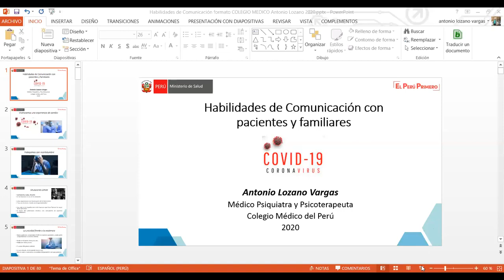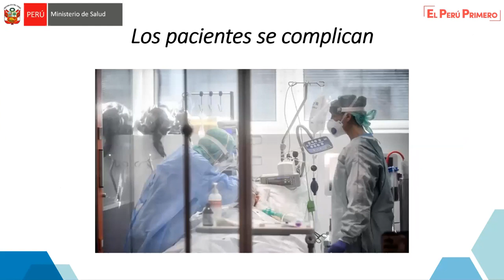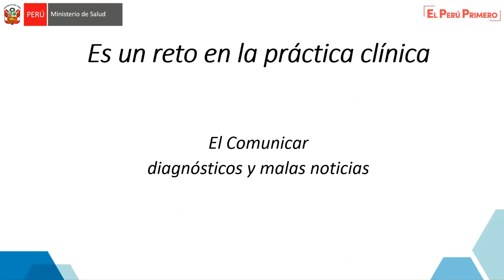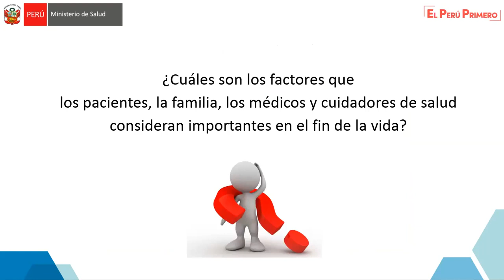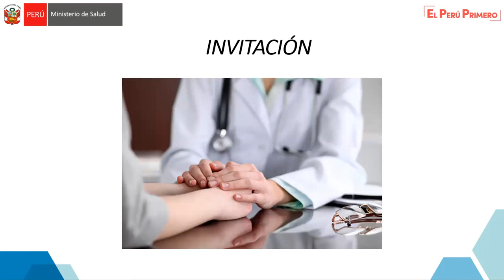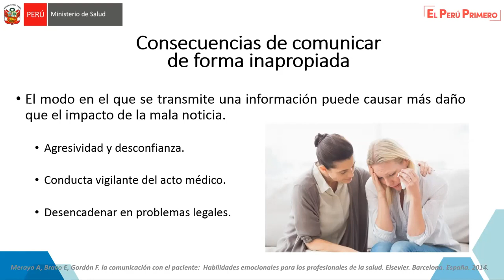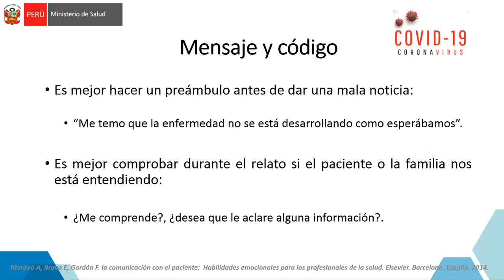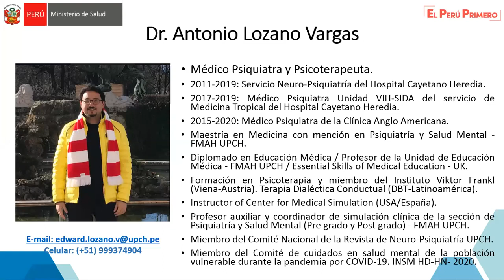Tema 12: Habilidades de Comunicación Pacientes y Familiares tiempos COVID 19 Dr. Antonio Lozano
🙂El comité asesor nacional permanente de Educación médica continua del CMP y la Dirección de Salud Mental del MINSA, les presenta el I Curso Virtual:  Cuidados de la Salud Mental en Tiempos de COVID-19, tiene como objetivo general el fortalecimiento de las capacidades sobre el cuidado de la salud mental del personal de la salud, población afectada, familias y comunidad según la normatividad vigente del estado peruano y y la rectoría de salud, en el marco de la reforma de atención de salud mental.